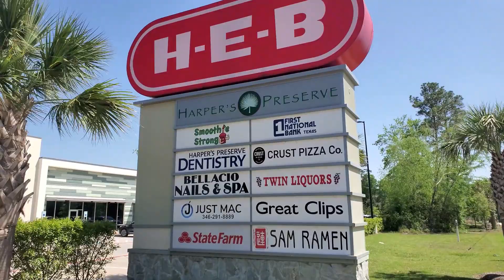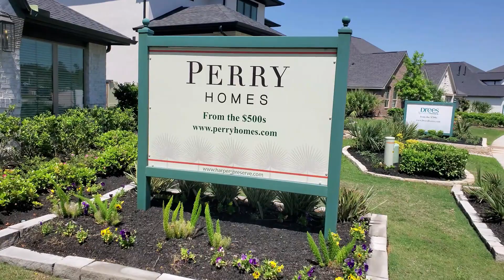Perry Homes | 2944W Plan Model Home Tour | Conroe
Enjoy your tour of Perry Homes 2944W model home here in Conroe.

This delightfully wonderful home has four bedrooms, three and a half bathrooms, three-car garage and is 2944 square feet spread out in a one-store.  Price starting at $620,900.

Added features includes a home office with French doors, media room with French doors off extended entry, a formal dining room flowing into your open family room and has Perry’s signature wall of windows.

Your kitchen hosts a corner walk-in pantry, nice-sized island with built-in seating space and an adjoining morning area.

The owner’s suite has a double-door entry to the bathroom with dual vanities, garden tub, separate glass-shower and two walk-in closets.
The guest suite offers private bath, high ceilings and plenty of closet space add to this spacious four-bedroom design.

Bonus features includes a large covered backyard patio and mud room from your three-car garage.

About:
Terrel D. Terrell is a Houston Texas Real Estate Agent, specializing in Residential New Construction Homes, Custom Builds and Relocations with eXp Realty LLC, serving the Greater Metropolitan Houston communities.  Team up with him so he can simplify your home-buying process, or let him assist in selling your home in less time utilizing up-to-date marketing strategies.